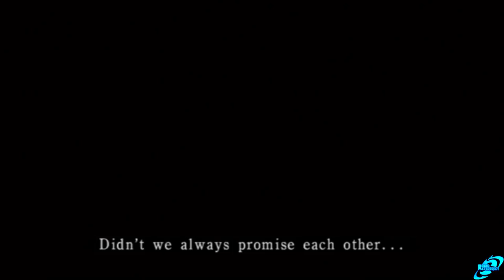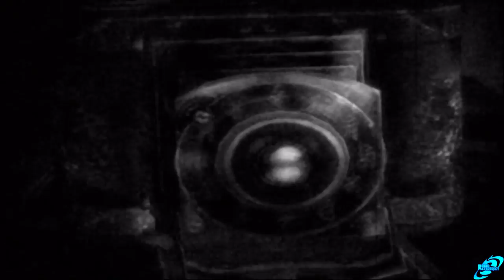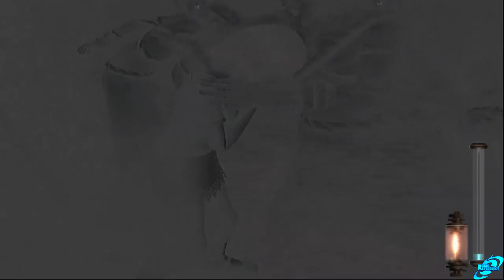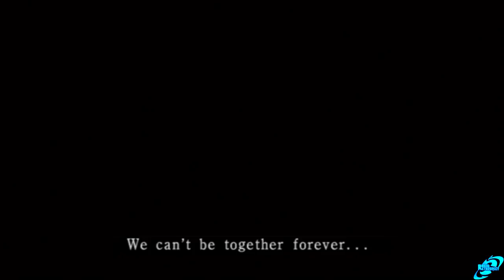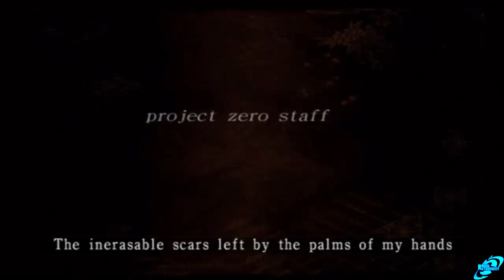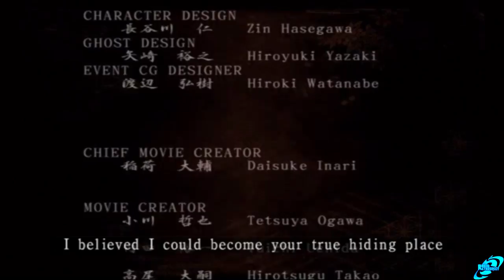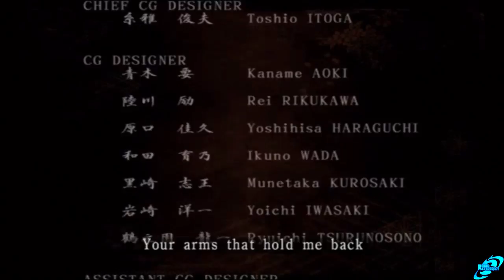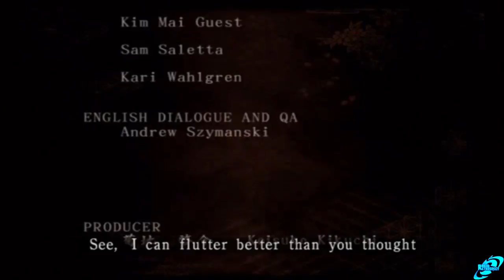FATAL FRAME 2 Full Game Walkthrough - No Commentary (FatalFrame2 Crimson Butterfly Full Game) 2017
FATAL FRAME 2 CRIMSON BUTTERFLY Full Game Walkthrough This is FATAL FRAME 2 CRIMSON BUTTERFLY Gameplay Walkthrough that covers the Full Game with No Commentary. This video contains FATAL FRAME 2 CRIMSON BUTTERFLY All Cutscenes, All Boss Fights, All Campaign Missions & the ending of FATAL FRAME 2 CRIMSON BUTTERFLY with No Commentary.

FATAL FRAME 2 CRIMSON BUTTERFLY FATAL FRAME 2 CRIMSON BUTTERFLYFullGame

FATAL FRAME 2 CRIMSON BUTTERFLY Description

Twins Mio and Mayu enter a haunted village after falling under its spell. Mio must follow Mayu with the Camera Obscura to protect her from the evil spirits.

This title has been converted from the original PlayStation®2 version to the PS3™ system. Consequently, there may be times where the title plays differently from the PlayStation®2 version, or where some features may not function properly. This version does not support PlayStation®2 peripherals, therefore functionalities such as multiplayer, versus, and co-op modes are not available.

Fatal Frame® II: Crimson Butterfly. TECMO KOEI GAMES Co., Ltd. 2004 Tecmo® and the Tecmo logo are registered trademark of TECMO KOEI GAMES Co., Ltd.

Purchase or use of this item is subject to the PlayStation®Network Terms of Service, this item's use restrictions, and other applicable terms located If you do not wish to accept all these terms, do not purchase or use this item. One-time fee for downloads to up to 2 systems that are associated with the purchasing account.